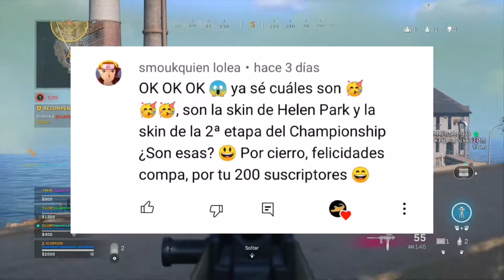*MILANO* PARA CUALQUIER DISTANCIA EN WARZONE / JL SCORPION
Hey!!! Que tal raza

Antes que nada felicidades al ganador del sorteo 🥳
La MILANO sigue reventando chido en warzone por eso te traigo dos clases que puedes usar para este subfusil, uno para corta distancia y otro para larga distancia
Pruebalas y cuentame en los comentarios que tal están
Gracias!!

Actuar con calma y compostura es un privilegio de los fuertes 🦁☀️